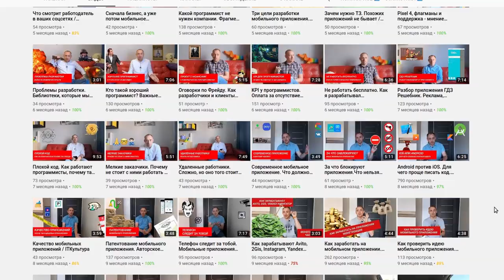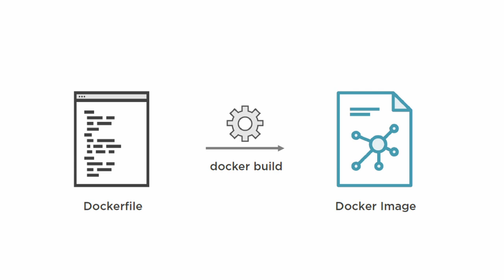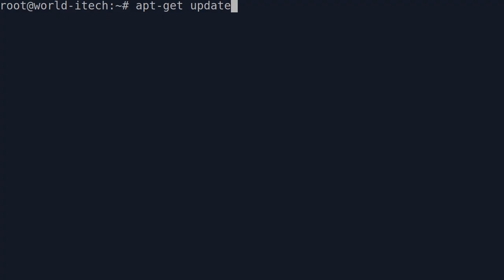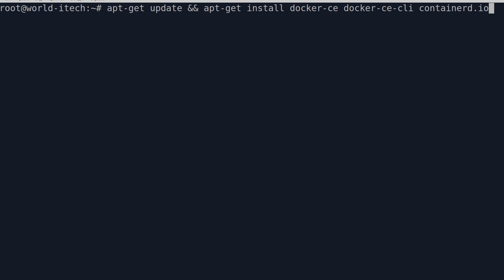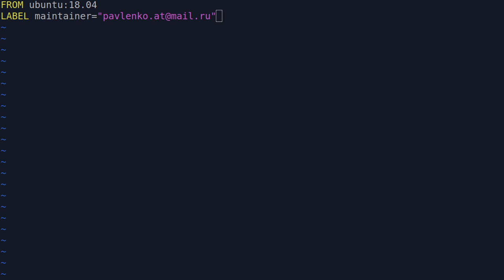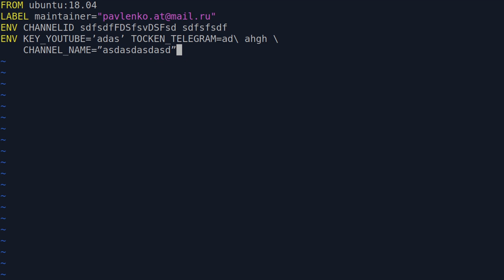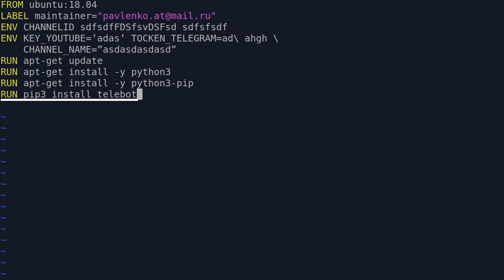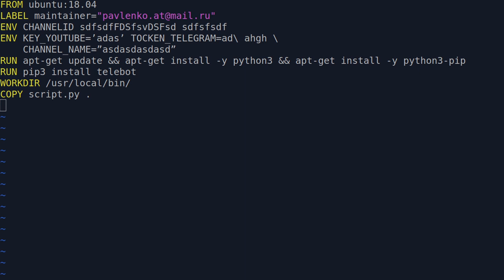Docker file рецепт для Docker images. Как рождается Docker контейнер c помощью Docker build.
А вы думали когда-нибудь приготовить что-то этакое с помощью докера?
В этом видео установим Docker, познакомимся с жизненный циклом докер контейнера и из простого докер рецепта (Docker file) приготовлю Docker image.